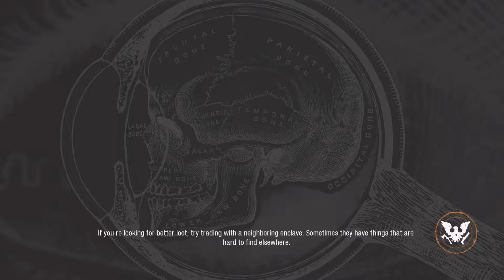Ray Plays: State of Decay 2 (Cascade Hill 2)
The new group scavenge the nearby locations and get some missions to do, including getting a new recruit, destroying a plague heart and getting rid of a couple of infestations.